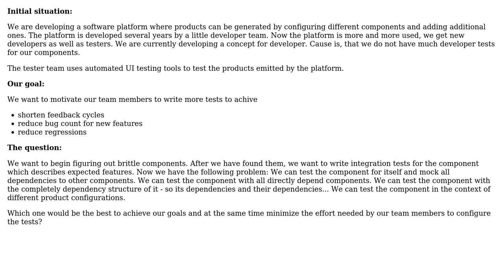Software Engineering: How to write integration tests for a component oriented software platform?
With thanks & praise to God, and with thanks to the many people who have made this project possible! | Content (except music & images) licensed under CC BY-SA | Music | Images & others | With thanks to user Yggdrasil user Jan Hudec and the Stack Exchange Network Trademarks are property of their respective owners. You are responsible for your own actions.